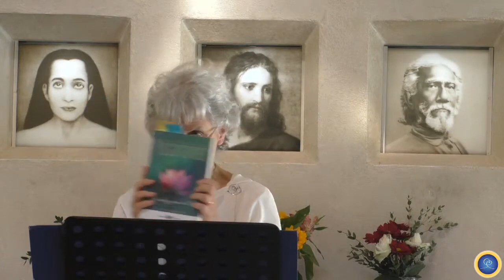Qual è il miglior modo di pregare?- GINTANJALI 2021-10-24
Servizio domenicale con GINTANJALI in ITALIANO
Lettura di YOGINDRA